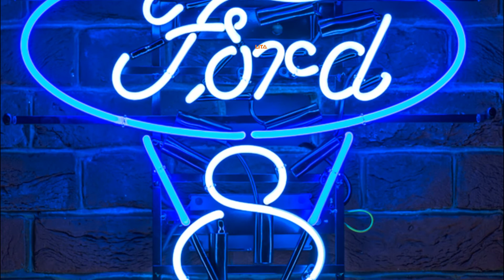Ford V8 Neon Sign | To Enhance Your Bedroom Atmosphere At An Affordable Price | Get Yours Today!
The Ford V8 neon sign can help you to upgrade your garage atmosphere at an affordable price.

🔜Hot Products